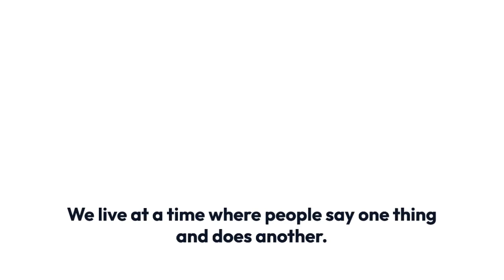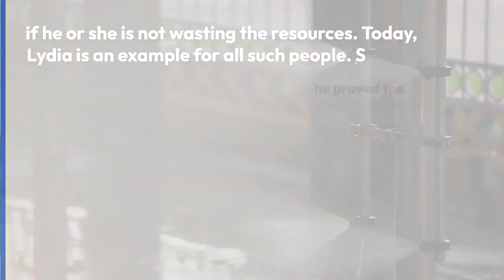Authenticity by reverend fr Vincent Duk Kolog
bear witness to me, says the Lord; and you also are witnesses.

R. ALLELUIA.

The Gospel ( All stand! )

GOSPEL John 15:26-16:4

At that time: Jesus said to his disciples, "When the Counsellor comes, whom I shall send to you from the Father, even the Spirit of truth, who proceeds from the Father, he will bear witness to me; and you also are witnesses, because you have been with me from the beginning. "I have said all this to you to keep you from falling away. They will put you out of the synagogues; indeed, the hour is coming when whoever kills you will think he is offering service to God. And they will do this because they have not known the Father, nor me. But I have said these things to you, that when their hour comes you may remember that I told you of them."